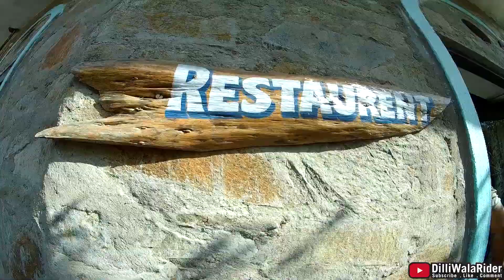Safari in Rs35 | Off Roading on Bajaj Avenger 220 | Sariska Tiger Reserve | Part 2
Give Way to Ambulance

Sariska Tiger Reserve is well nestled in the Aravali Hills covering 800 sq km area divided into the grasslands, dry deciduous forests, sheer cliffs and rocky landscape. Whether you want to have camel safaris, go out for shopping in the surrounding places, visit medieval palaces or wildlife watching; Sariska Wildlife Sanctuary is the best place for you.

Nearly 90% of the area in the sanctuary is covered with dhok trees accommodating various wildlife species. A variety of other wild animals like the leopard, sambhar, chital, nilgai, four-horned antelope, wild boar, rhesus  macaque, langur, hyena and jungle cats are found in the Sariska Tiger Reserve apart from the tiger. The Sariska National Park is home to India's largest population of peafowl, and harbours quail, sand grouse, golden- backed woodpeckers and crested serpent eagles, among other species. Also the Siliserh Lake on the edge of the park has a large number of crocodiles.

The Sariska Wildlife Sanctuary houses the ruins of medieval temples of Garh-Rajor that date back to the 10th and 11th centuries. Also a 17th century castle on a hilltop at Kankwari provides a panoramic view of flying vultures and eagles. The Sariska was declared a sanctuary in 1955 and attained the status of a National Park in 1979.

Sariska park is home to numerous carnivores including Leopard, Wild Dog, Jungle Cat, Hyena, Jackal, and Tiger. These feed on an abundance of prey species such as Sambar, Chitel, Nilgai, Chausingha, Wild Boar and Langur..

Dilli Wala Rider is Active on Instagram/Facebook/Twitter: @dilliwalarider

Camera:
SJCam SJ7 star / Sony A7iii

Bikes:
Avenger 220 Street / Pulsar 150 Riding